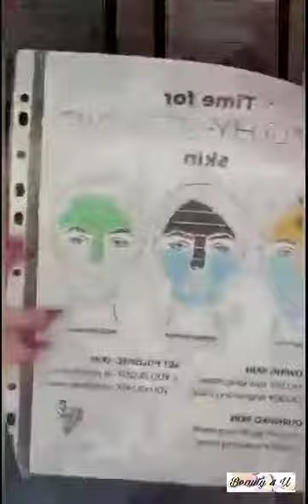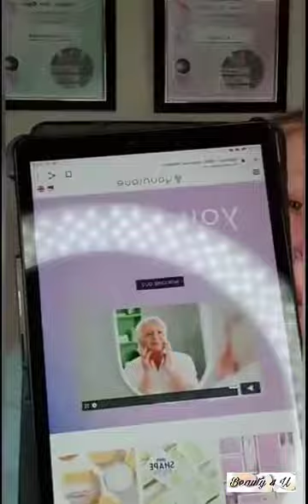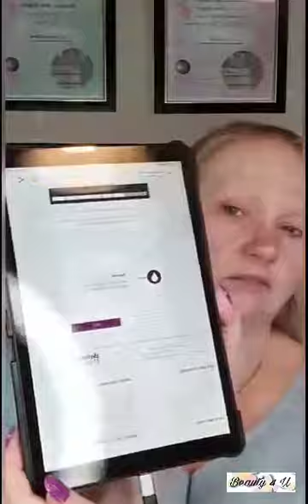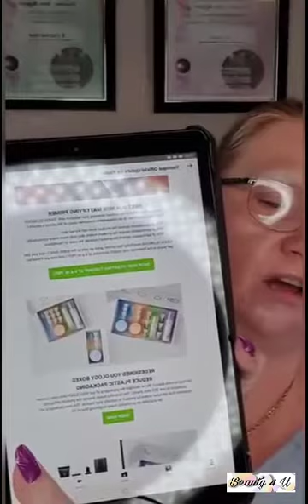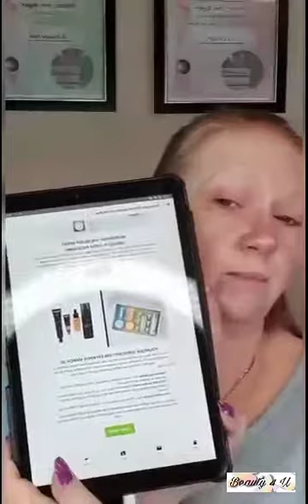Why is self care so important.....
Why is self care so important. If you didn't see my Live this morning you can watch it here